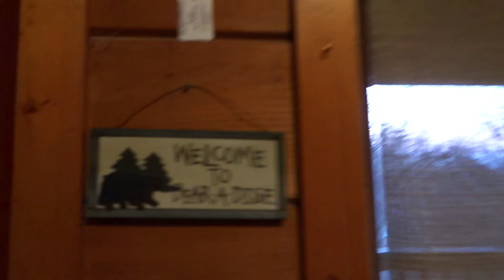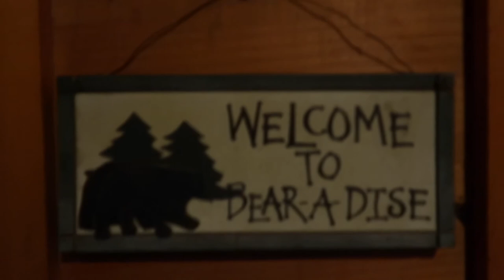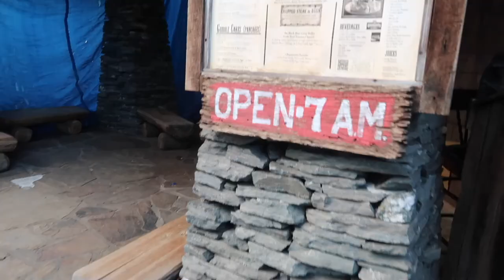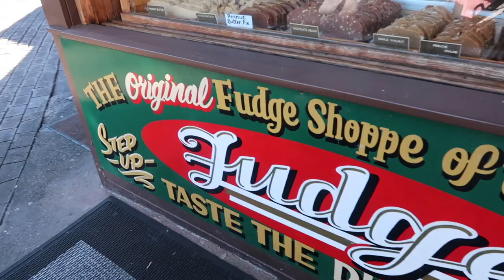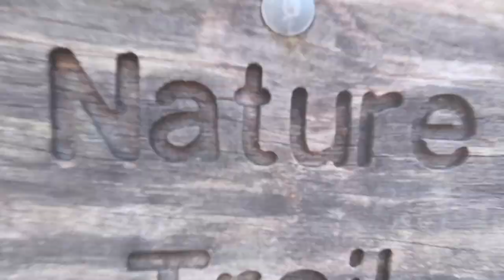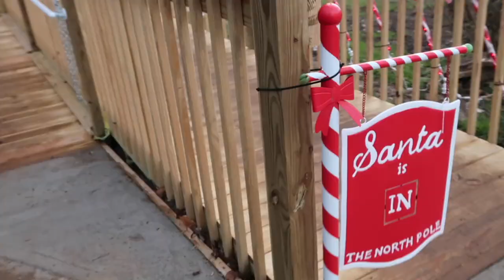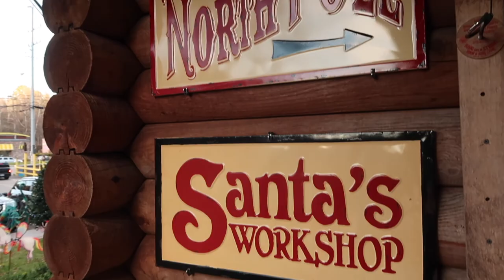11 hour roadtrip with 2 babies // 30th Birthday Roadtrip to Gatlinburg, TN // Smoky Mountains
We vlogged our 11 hour roadtrip with our 2 babies. This was for my 30th Birthday Roadtrip to Gatlinburg, TN and we had so much fun! It definitely takes more work traveling with 2 young kids, but the memories made were so worth it. We traveled to Murphy, NC first to a family members cabin and then continued on to Gatlinburg, TN. We love the Smoky Mountains and it has become a favorite family vacation spot!